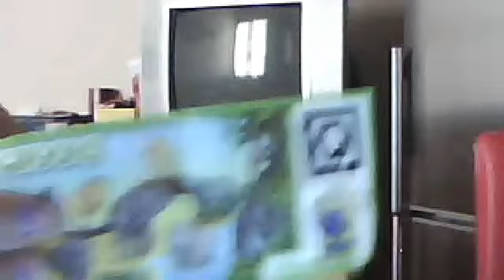opening one surprise egg